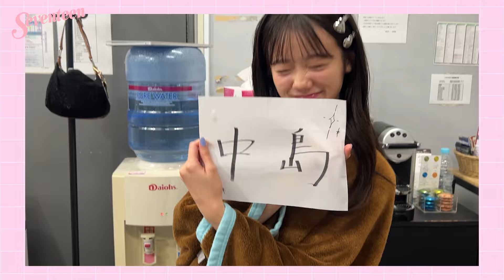【ミスST2024】オーディション最終審査💖撮影の裏側に密着🎥✨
投票締め切りまであと少し❗️ミスセブンティーン2024ファイナリストオーディション最終審査素材の、撮影現場に編集部カメラが潜入❤️‍🔥 ファイナリスト同士の絡みや、素の表情も見れちゃうかも⁉️💕 投票の締め切りは9/3 23：59まで。推しを決めて特設サイトから投票してね😘

投票は特設サイトから！ミスST更新情報もここからCHECK★

▼雑誌＆デジタルメディア 『Seventeen（セブンティーン）』
ファッションアカウント　   / seventeenjp_lookbook
ビューティーアカウント　   / seventeenjp_beauty
公式TikTok　   / seventeenjp_mag